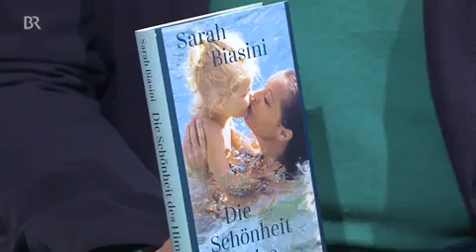Abendschau - Sarah Biasini - 04/11/2021